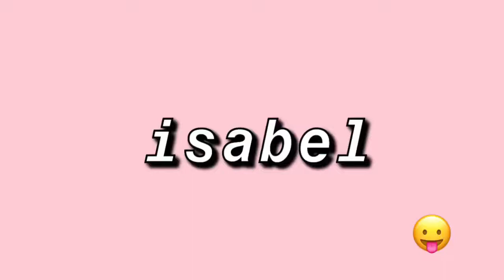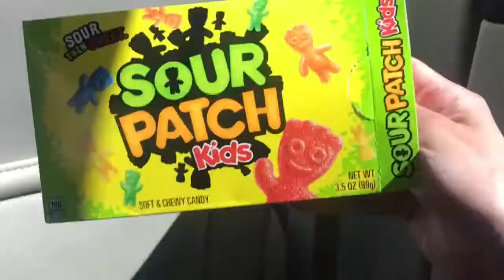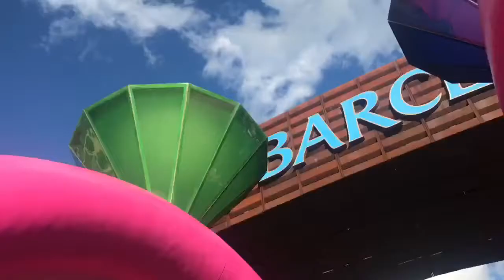I Went to an Ariana Grande concert Vlog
My best friend and I on 6/14 went to an Ariana Grande concert in Brooklyn and I was amazing I had so much fun.
# ArianaGrande

Comment if u also like  Ariana Grande and what ur favorite song is